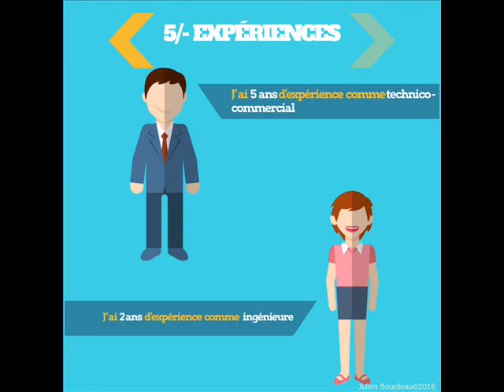TIIC Studios Apprendre français des affaires thème1: se présenter